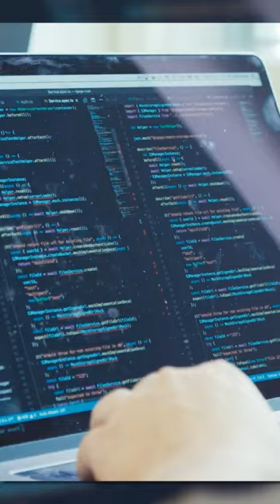Among Us Facts Pt. 1 | The Leaderboard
ChannelFrederator: @ChannelFrederator
Cinematica: @StanLeeUniverse